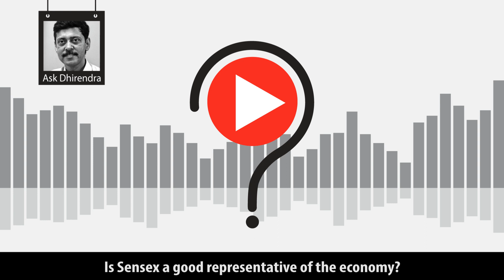Is Sensex a good representative of the economy?